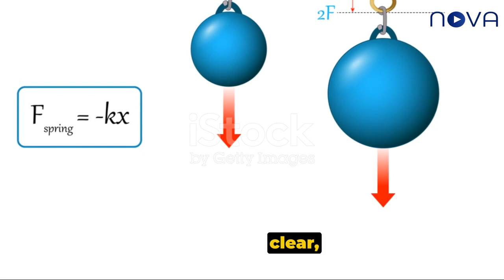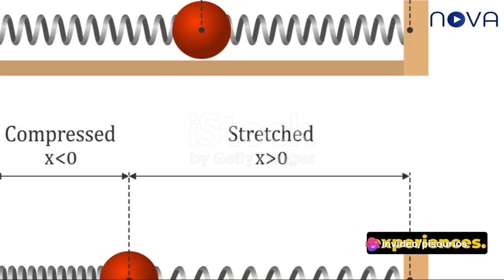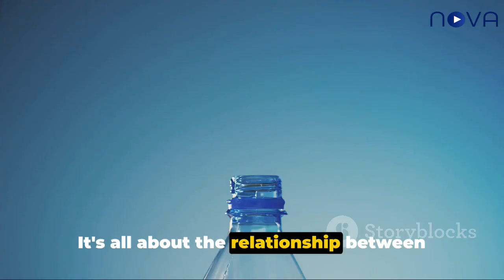ο νόμος του Χουκ: F = Kx